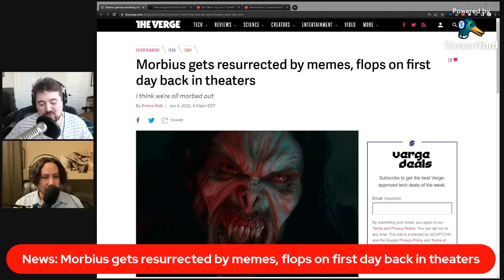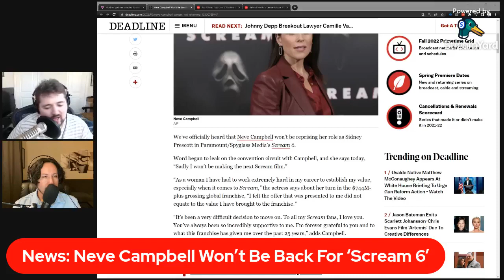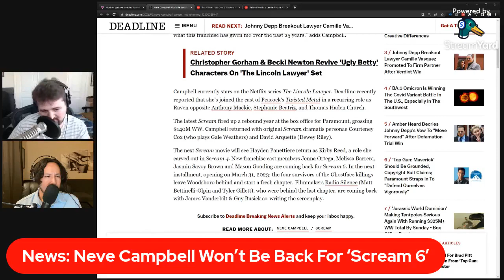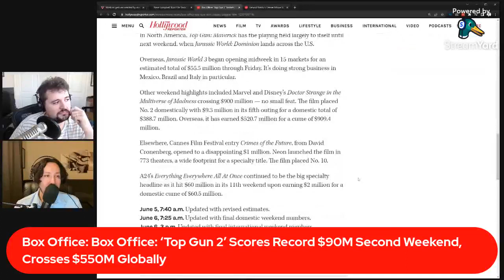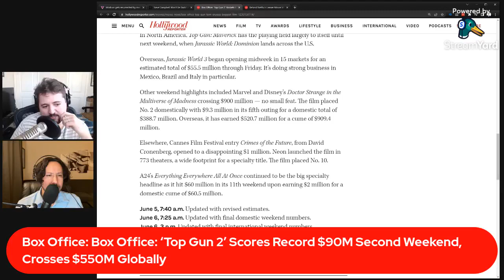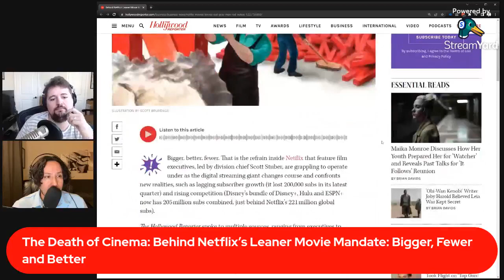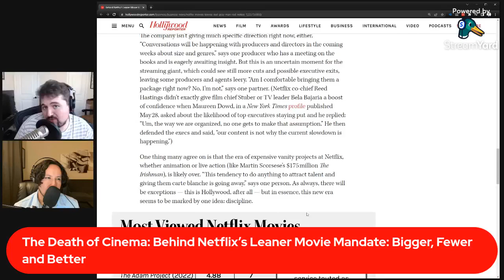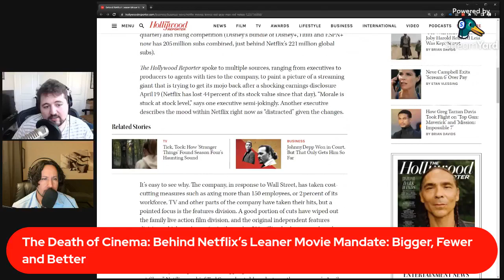Crimes of the Future & The Bob's Burgers Movie | Off Script Film Review - Episode 179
Surgery is the new sex in 'Crimes of the Future', the new film from acclaimed body-horror director David Cronenberg that sees Viggo Mortensen and Lea Sedoux as two performance artists that use unorthodox surgical methods to titillate and horrify audiences in a dystopian future.

Then, the Belcher's hit the big screen in 'The Bob's Burgers Movie', the new animated feature based on the longrunning adult animated series that finds the titular family struggling to stay open when an inconveniently-placed sinkhole threatens their business.

Finally, what's Netflix doing to turn things around, what happened with that big Morbius re-release last weekend, and what's going on with Scream 6? Movie news, movie reviews, and more on Off Script every Tuesday!